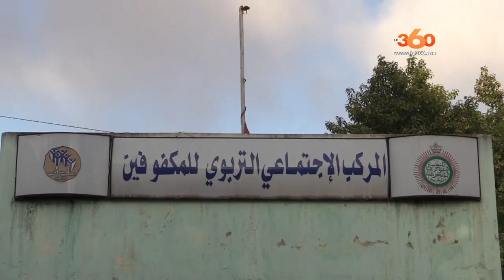Le360.ma • هكذا يجتاز التلاميذ المكفوفون امتحانات الباكالوريا